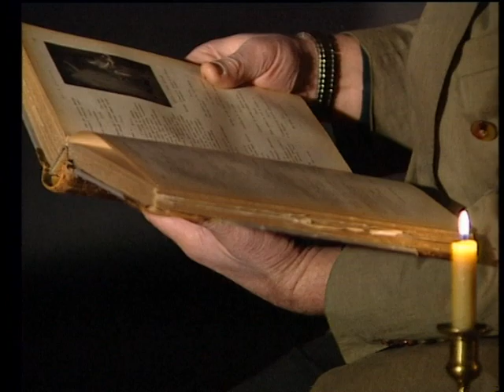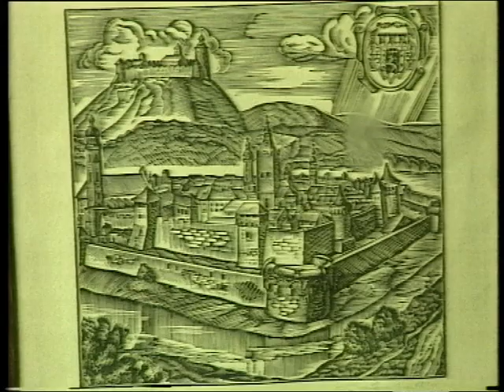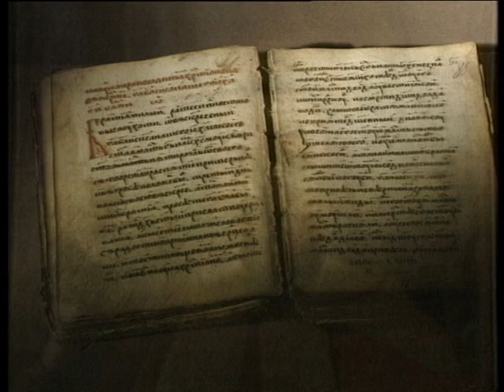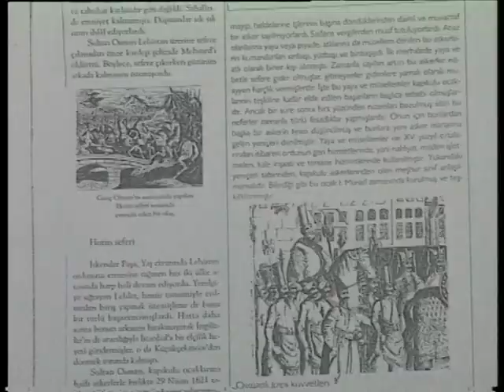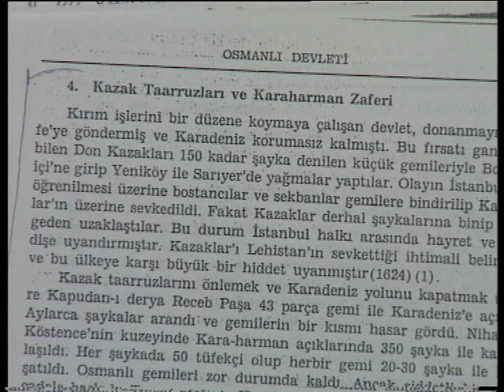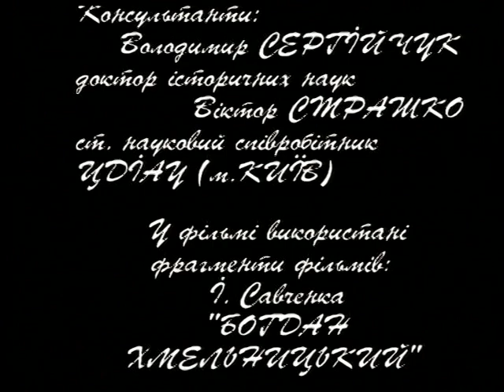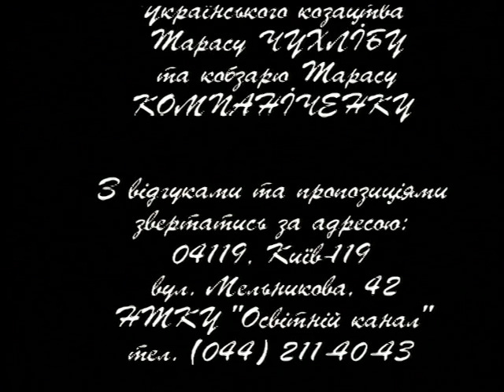Українське козацтво. Сторінки історії. Таємниці старої скрині. Фільм перший. НТКУ - 2003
Науково-популярний фільм Національної телекомпанії України у двох частинах, орієнтований на аудиторію, який вивчається та цікавиться історією України. В цьому йдеться про причини зародження, перші зафіксовані в документах згадки про українських козаків, перших ватажків. Коментує дослідник, професор Володимир Сергійчук. Автентичні пісні забезпечують сучасні кобзарі Тарас Компаніченко, Тарас Силенко та Ярема Шевчук. Автор сценарію Богдан Дяценко. Ведучий, голос за кадром - Костянтин Лінартович. Режисер Олександр Рябокрис.